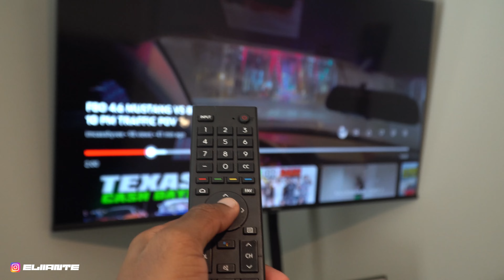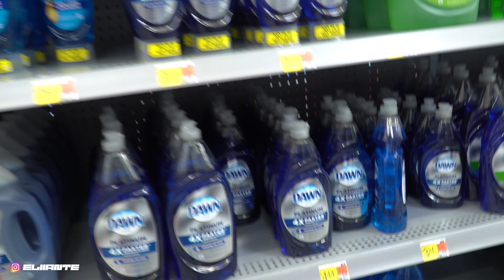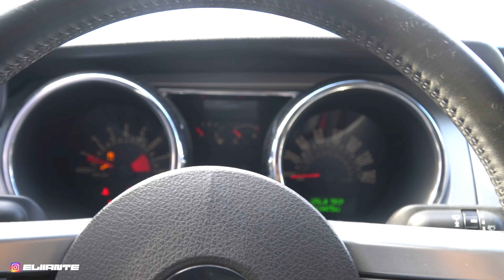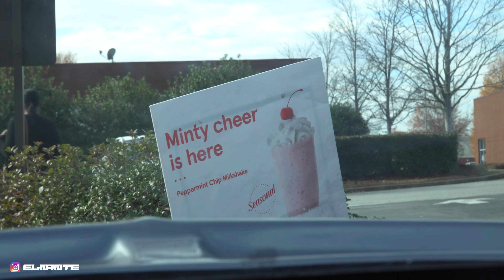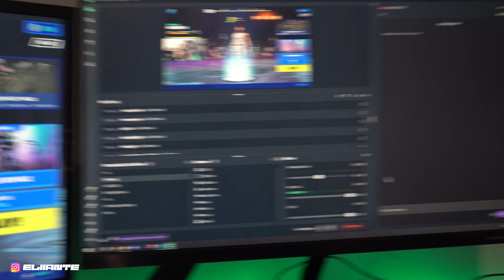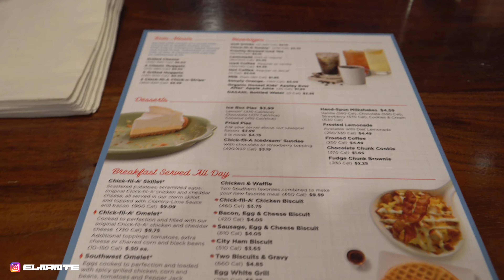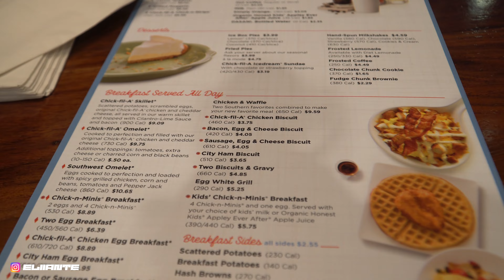WE WENT TO THE CHICK-FIL-A DWARF HOUSE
Vlogmas Day 4 of 25 (Hopefully)